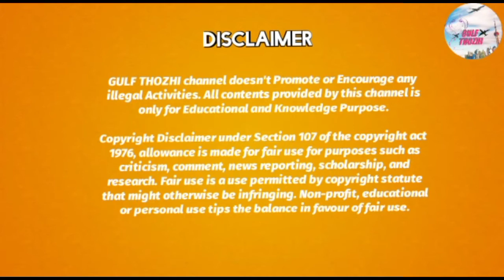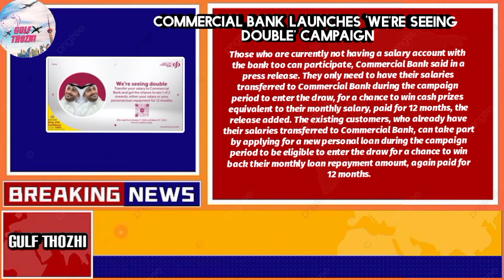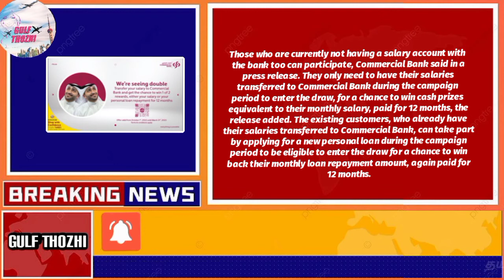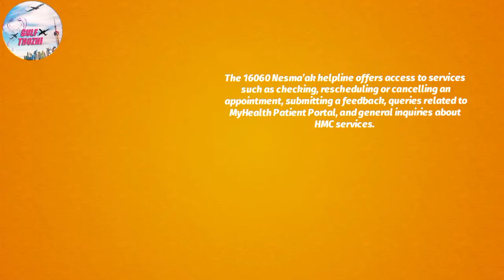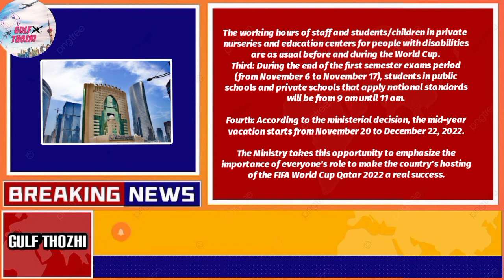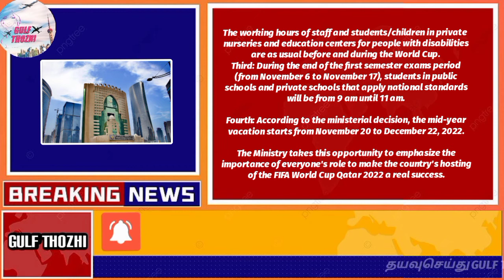FIFA SCHOOL & GOVT HOLIDAYS#கத்தார் தமிழ் செய்திகள் 5-Oct-22|Qatar Tamil News| HAYYA CARD Update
FIFA SCHOOL & GOVT HOLIDAYS#கத்தார் தமிழ் செய்திகள் 5-Oct-22|Qatar Tamil Daily News| HAYYA CARD Updates#Qatar visa updates